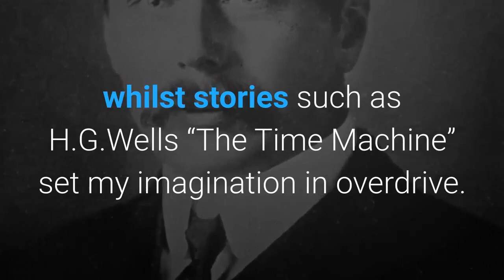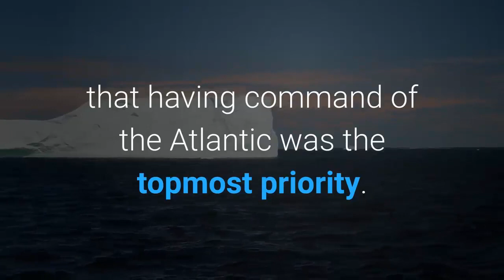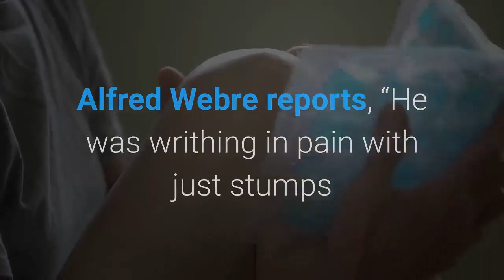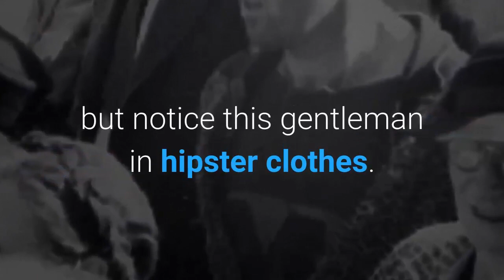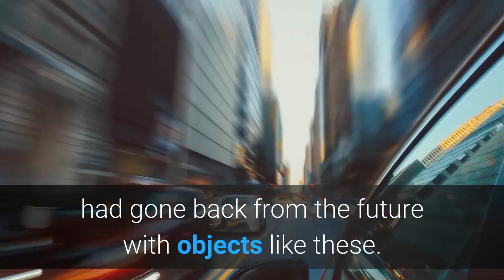5 Incredible stories about time travel with Mark Howard, Psychic Medium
Is time travel possible? Are we ready for Time Travel?
In this video, I show you 5 awesome time travel stories that will certainly get you thinking and I have to say number  2 is most certainly my favourite.

Going outside the realms of Paranormal and maybe into fantasy, do we even dare to dream of the possibilities?

Do you believe in time travel?
Do you think there will ever be time travel?
Would you go back in time if you could and if so why?

Grab my Book Here & Beyond the Paranormal Files:

Hardware & Software used to produce Here & Beyond

Tonor Microphone
Lapel Microphon
Selfie Ring and Stand

Love & Light

Mark